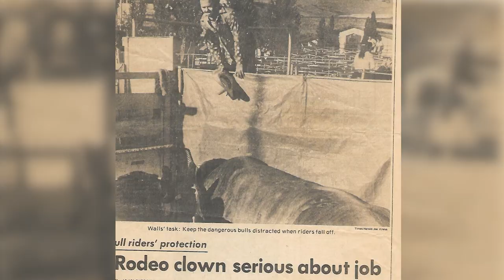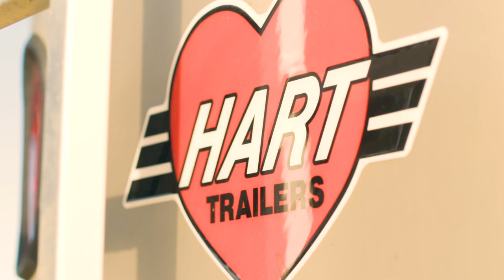Stories From The Hart Volume 3: Kara Giles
All year long we've been bringing you stories from Hart trailer owners around the country.  This episode of Stories From The Hart, tells a story of a young woman who started at the bottom and has worked her way up.  She has overcome loss and hardship and she is still going after her dreams and making her family proud.  We are honored that Kara has choses Hart Trailer to get her and her team from point A to point B on the road to achieving her dreams.  Here's to you Kara!